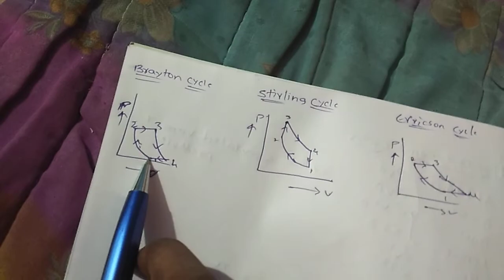thermodynamic cycles in Telugu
thermodynamic cycles
all thermodynamic cycles
all TD cycles
brayton cycle